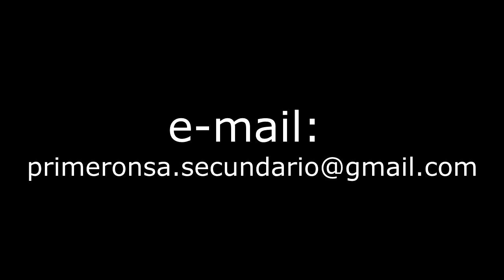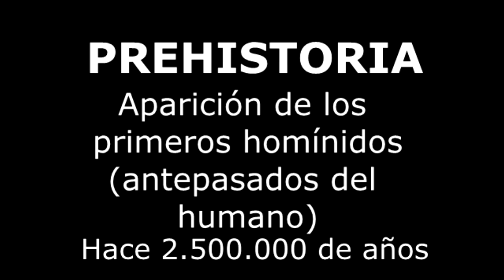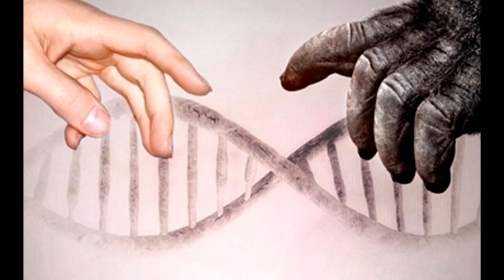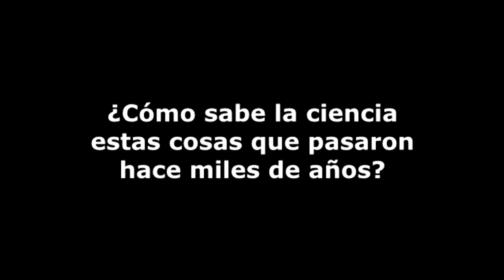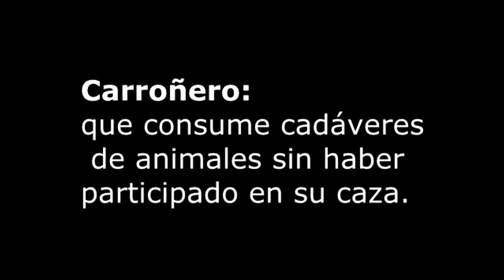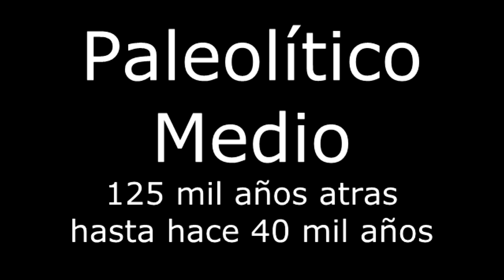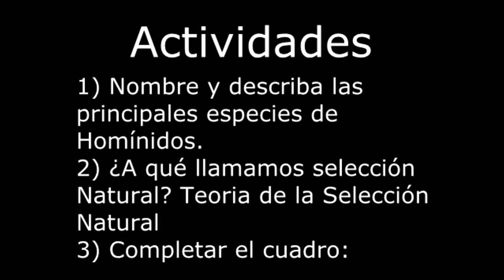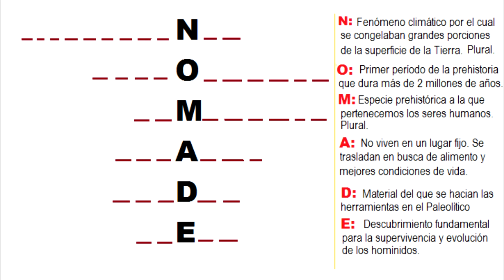Paleolítico. Teoría de la Evolución. Primero año secundario Nuestra Señora de la Asunción.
Clase virtual y actividades para alumnos y alumnas del primer año de sociales en el colegio Nuestra Señora de la Asunción. 7 de Abril 2020.
Repaso: Ciencias sociales, definición y paradigma teórico. Pangea. Continentes. Placas tectónicas. Puntos cardinales. Origen del hombre, teoría teocéntrica y teoría antropocéntrica. Linea de tiempo, história y prehistoria. Edades de la historia.
Tema: Teoría de la evolución de las especies. Primates. Primeros homínidos. El desarrollo del cráneo vinculado a la alimentación.. Teoría de la Selección Natural. Paleolítico. Etimología. Paleolítico Inferior. Primeros Homínidos, Australopitecus. El uso del fuego. Vida en tribu. Nomadismo. Cazadores y recolectores. Primeras herramientas. Paleolítico medio. Neanderthal, primeras sepulturas. Desarrollo de la caza, el fuego para cocinar. Paleolítico superior, glaciaciones, homo sapiens sapiens.